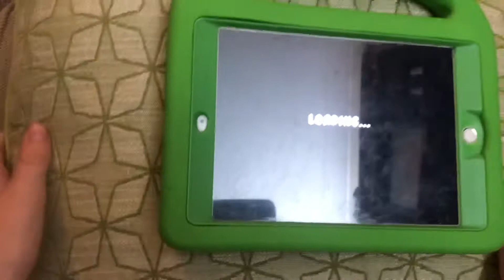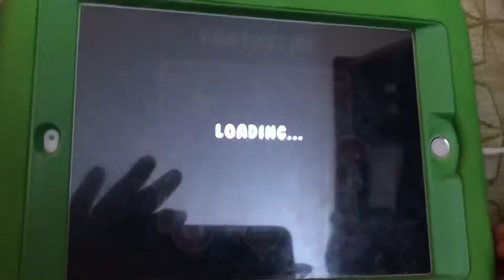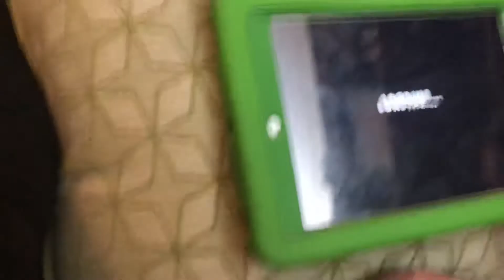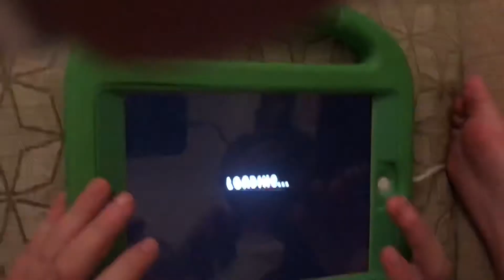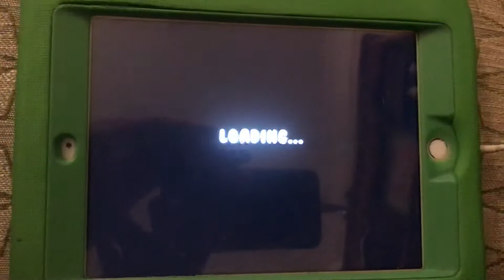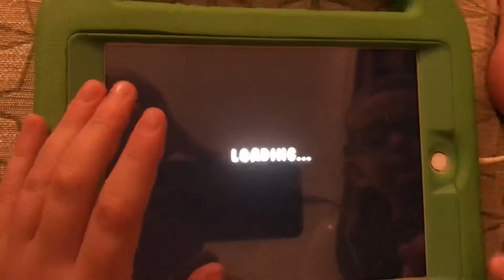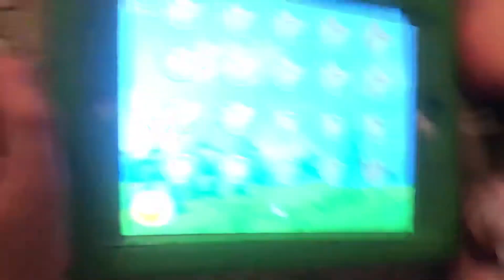Toby & Freddy play Cover Orange on the iPad